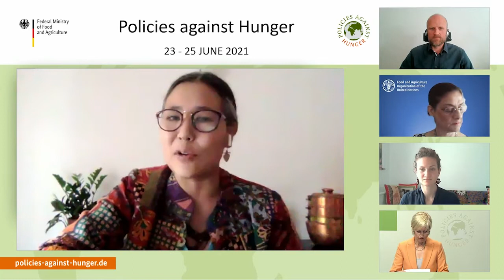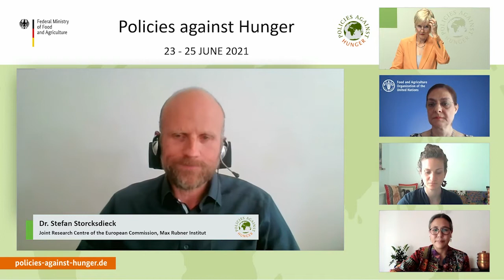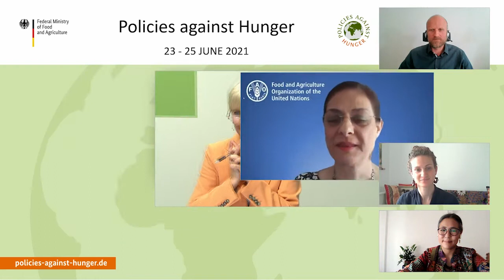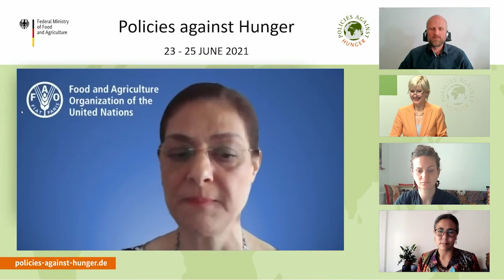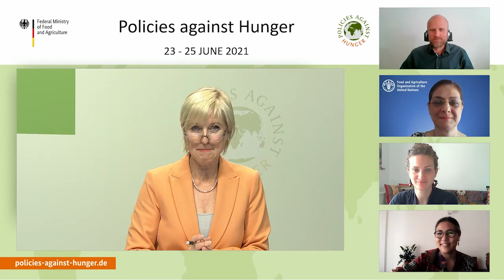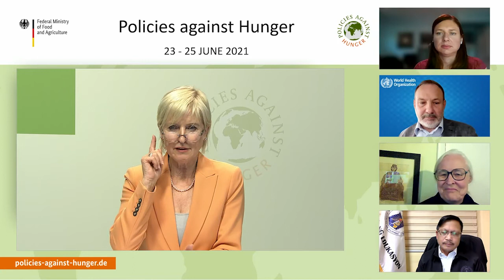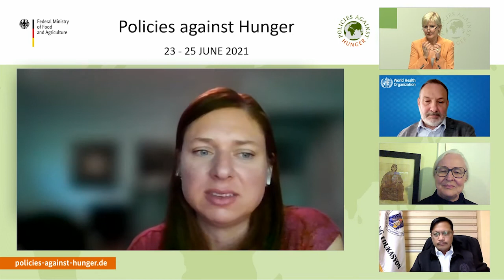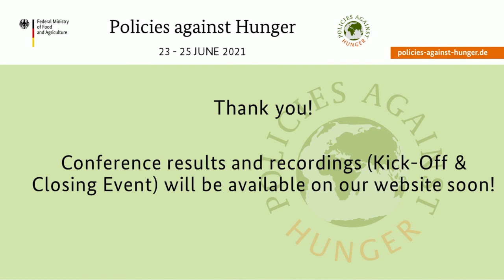Closing Event „Policies against Hunger 2021 - Healthy und Sustainable School Nutrition" FR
Closing Event „Policies against Hunger 2021 - Healthy und Sustainable School Nutrition" facilitated by Conny Czymoch.

Content:

Speech by Dr. Martin Frick, Deputy to the Special Envoy for the UN Food Systems Summit 2021

Presentation recommendations of the working groups by:
Mamta Gurung Nyangmi (Global Child Nutrition Fund - GCNF)
Dr. Stefan Storcksdieck (Joint Research Centre of the European Commission, Max Rubner Institut)
Fatima Hachem (Food and Agriculture Organization - FAO)
Miriam Shindler (Global Alliance for Improved Nutrition - GAIN)

Panel discussion with:
Dr. Francesco Branca (WHO)Arlene Mitchell (Global Child Nutrition Fund - GCNF)
Dr. Lope B. Santos III (Department of Education, Philippines)
Emily Heneghan Kasoma (Scaling Up Nutrition (SUN) Business Network)

Resume and farewell speech by :
David Beasley (Executive director World Food Programme - WFP)
Uwe Feiler (Parliamentary State Secretary, Federal Ministry of Food and Agriculture, Germany)